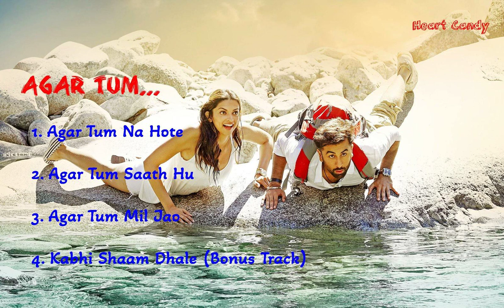Agar Tum Album | Romantic Songs | Sad Songs | Heart Candy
1. Agar Tum Na Hote
2. Agar Tum Saath Hu
3. Agar Tum Mil Jao
4. Kabhi Shaam Dhale (Bonus Track)